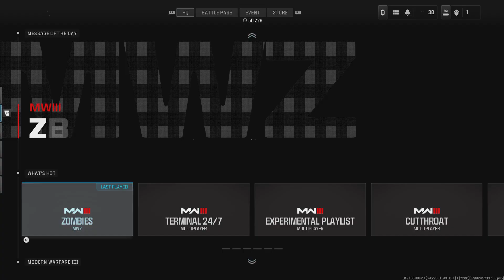Unlocking The Golden Enigma Camo For The MCW PS5